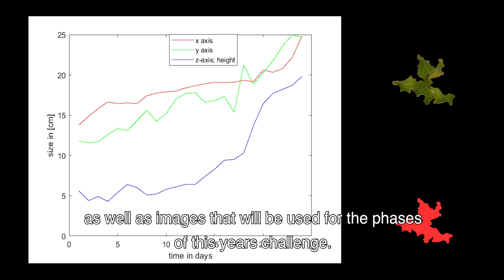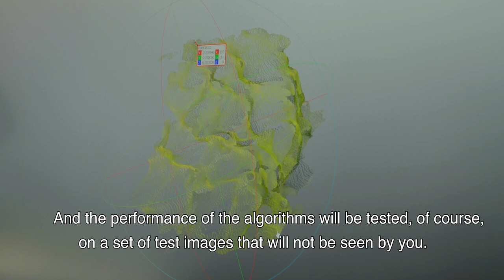WUR 3rd Autonomous Greenhouse Challenge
Since years Wageningen University & Research is working on autonomous greenhouses, climate control, crop modelling, use of sensors, data, intelligence, computer vision and robotics. We develop new technology and new algorithms for and together with industry. You will find our solutions in many products in the sector already, maybe without recognizing it. We conduct research to understand crop physiology and product quality, we develop knowledge on climate control and plant phenotyping and are on the frontline of agrorobotics research to make new technologies useful.

In 2021/22 we will organise the 3rd International Challenge to sustainably grow vegetables in greenhouses by different international teams via fully automated control with the use of AI. This year’s crop will be lettuce. And this time, it must be fully autonomous!

The challenge will be set up in three main phases:
1. Online Challenge – Recruitment of AI teams and scouting of talents
2. Hackathon – Pre-selection of 5 teams for greenhouse growing experiment @WUR Bleiswijk
3. Greenhouse growing experiment - Remotely @WUR Bleiswijk